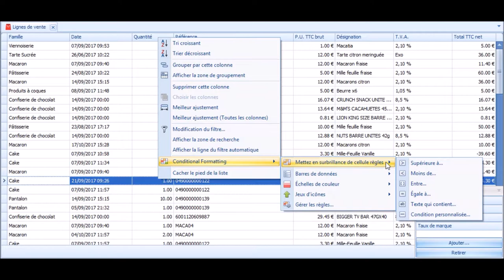Présentation - Liste des lignes de vente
Toutes les ventes réalisées se retrouvent dans une liste que l'on peut trier, formater de multiples façons.
Voici à quoi cela ressemble dans vos logiciels Everest et Legend.